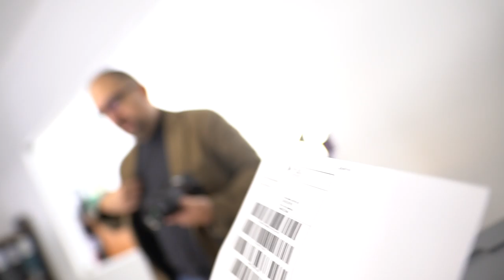Free Stock Footage